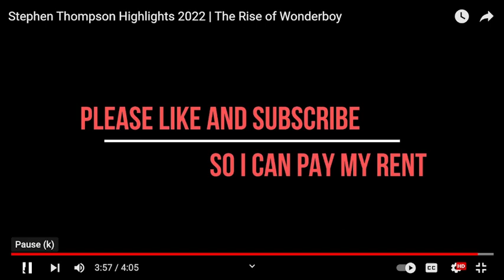Stephen Wonderboy Thompson Saturday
Thompson vs Holland Sat. Dec. 3